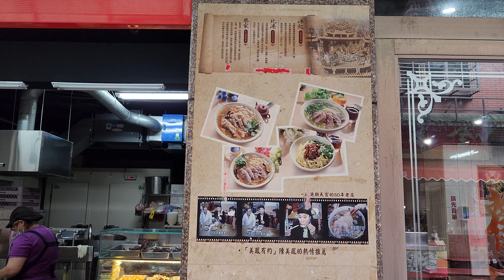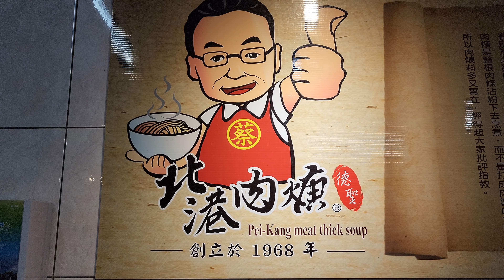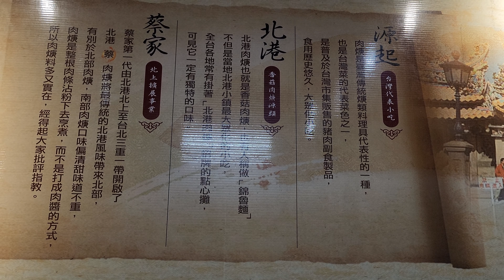*2022/10/04/三重區 蔡北港肉焿(總店)【Meck大叔】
店名：蔡北港肉焿(總店)
地址：新北市三重區公園街17號